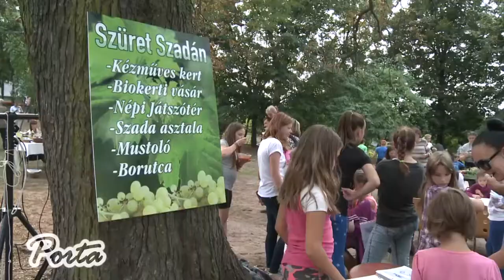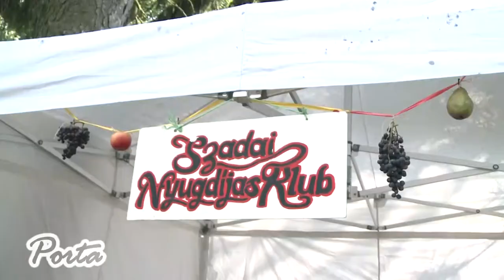Szüret Szadán – hagyományok dalban, táncban, bográcsban és borban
A hagyományokhoz híven szeptember utolsó szombatján került megrendezésre a Szüret Szadán elnevezésű hagyományőrző programsorozat.  A napsütéses későnyári napon - a szüreti felvonulás mellett -  népi játszótér, borutca, mustkóstoló,  kézműves foglakozások, helytörténeti vetélkedő, biokert, szüreti hagyományőrző műsor és  főzőverseny is hívogatta a falu apraját és nagyját a Székely-kertbe.

2016. október 1.